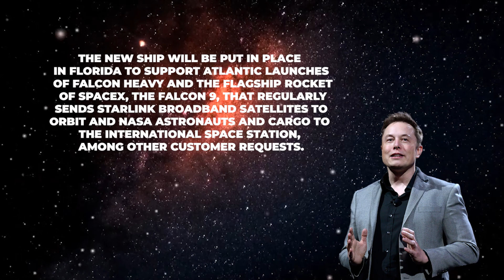SpaceX is FINALLY Testing Their New Starship Droneship!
Inspired by SpaceX Nails Landing of Reusable Rocket on Land

Inspired by FINALLY! SpaceX Is NOW Testing Their New Super Heavy Rocket!

Inspired by Elon Musk's Starship lands successfully for first time

Inspired by Why does SpaceX land on a drone ship sometimes and land on land other times?

Inspired by First Falcon 9 Booster Arrival on A Shortfall of Gravitas Droneship

Inspired by SpaceX lands rocket at sea, makes history

Inspired by Elon Musk's SpaceX Starship makes first successful landing on its fifth attempt

Inspired by SpaceX Starship's Stage Zero Progress, CRS-23, Firefly Alpha, Astra Sideways Launch, RFA Test

Inspired by Starship Tests Payload Bay Design, Booster 3 Static Fire, New Test Rig Built | This Week in Starbase